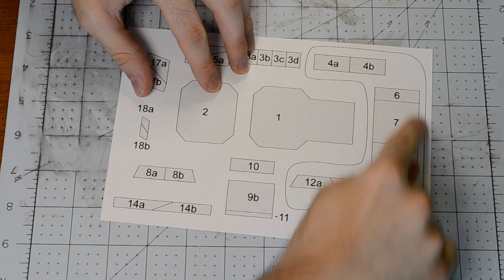How to Scratchbuild Spaceships from Styrene / VX-7 Tutorial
Want to try doing this kinda thing? Here's a good place to start!

ETSY LINK TO PURCHASE TEMPLATE:

Full list of materials I used is as follows:

For assembly
• Styrene sheets, in .020" and .040" thicknesses
• A hobby knife
• Scissors
• Tweezers
• A bonding agent such as Weld-On 3 or superglue
• A metal ruler or square
• Masking tape
• Sandpaper or a nail file
• A pencil

For Painting and weathering:
• Several cheap brushes
• Acrylic paints in three or four colors
• Oil paint, mixed with a bit of rubbing alcohol
• A metallic alcohol pen

Chapters:
0:00 Intro
0:42 Materials
2:02 The Styrene
5:13 Assembly
11:44 Panels
14:01 Painting
16:35 Outro